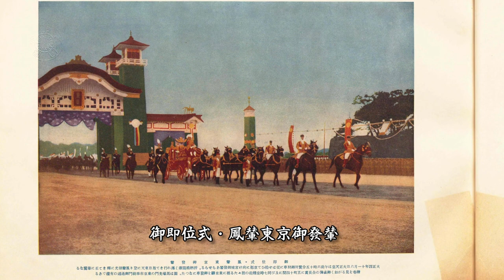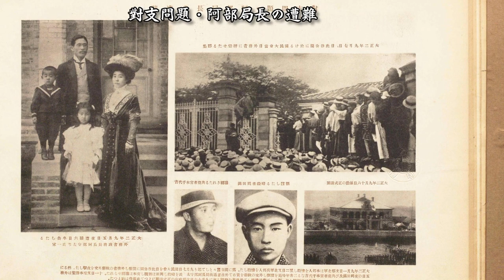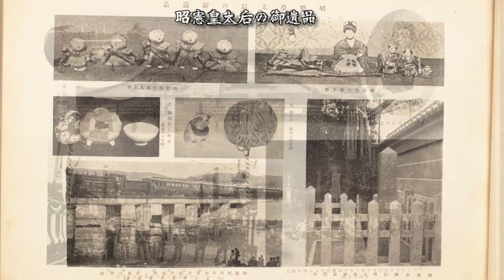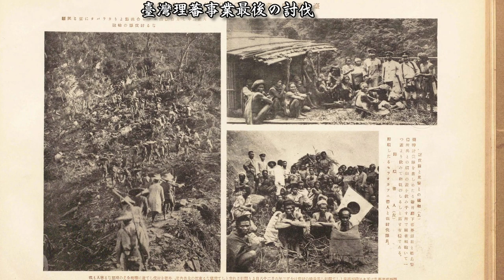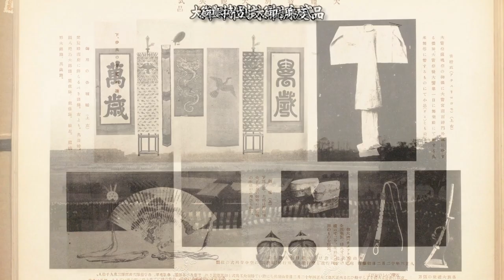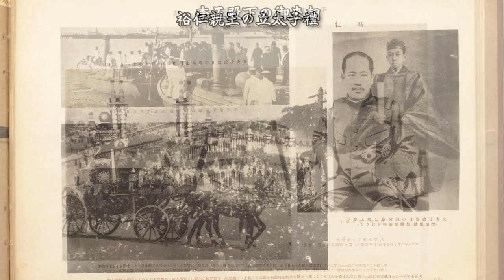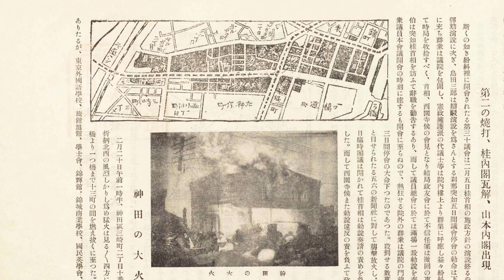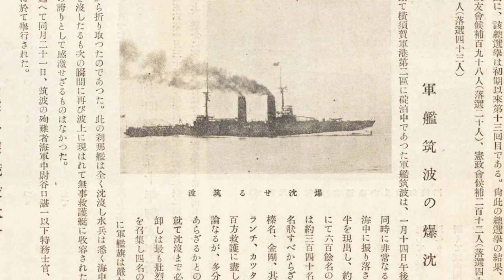昭和08年 幕末、明治、大正回顧八十年史 第09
奧羽地方陸軍特別大演習御統監の大正天皇御寫眞』
        『御即位式・鳳輦東京御發輦』
        『御即位式に御參列の各皇族殿下』
        『立太子式當日の迪宮裕仁親王殿下』
        玻璃版
        大正天皇・皇太后陛下
        桂内閣と憲政擁護運動
        飛行界最初の犧牲者木村、德田兩中尉
        加州排日法案の米議會通過
        民間飛行界最初の犧牲者武石浩波
        有栖川宮威仁親王の國葬（一）/386
        有栖川宮威仁親王の國葬（二）
        對支問題・阿部局長の遭難
        藝術座と近代劇協會
        第一次天長節祝日奉祝/390
        桂公の逝去と立憲同志會結黨式
        櫻島の大爆發
        シーメンス事件
        秋田縣下の大地震
        大正博覽會（一）
        大正博覽會（二）
        大正博覽會（三）
        昭憲皇太后の崩御
        昭憲皇太后の御遺品
        臺灣理蕃事業最後の討伐
        東京驛の開通式
        日光東照宮三百年祭（一）
        日光東照宮三百年祭（二）
        桑港萬國大博覽會（一）
        桑港萬國大博覽會（二）
        主基齋田の御田植式
        悠紀齋田の御田植式
        齋田の刈入れと御用品の調製
        大正天皇御即位式（一）
        大正天皇御即位式（二）
        大正天皇御即位式（三）
        大正天皇御即位式（四）
        御即位式御調度品
        大禮特別大觀兵式
        大禮特別大觀艦式
        米國曲乘飛家アート・スミスの來朝
        來朝せる外人飛行家と民間飛行界
        李王殿下の御來朝
        裕仁親王の立太子禮
        奠都五十年祭
        奠都五十年奉祝博覽會
        大正初年の博覽會と朝鮮物産共進會
        歌劇の全盛時代
        第三囘極東オリンピツク大會（一）
        第三囘極東オリンピツク大會（二）
        政界の名士（一）
        政界の名士（二）
        大正初年の相撲界
        オフセツト二色版
        大原重德、近衛篤麿、岩倉具視、姉小路公知遺筆
        島義勇、川路聖謨、丸山作樂遺筆
        記事
        大正元年
        大正二年
        大正三年
        大正四年
        大正五年
        大正六年